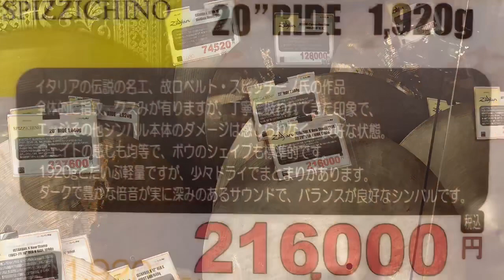【SPIZZICHINO 】20RIDE 1,920g 【SHIBUYA WEST 】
イタリアの伝説の名工、故ロベルト・スピッチーノ氏の作品
自らもドラマーで、OLDのKジルジャンシンバルをリスペクトしていた
ロベルト・スピッチーノ氏。独自に研究を重ね、オールドKのクローンとまで言えるレベルの
素晴らしいハンドメイドのシンバル達は、彼の死後ますますその価値が高まり、現在に至っております。
そんな彼の「作品」が今回中古で奇跡の入荷を果たしました！

全体的に指紋、クスみが有りますが、丁寧に扱われてきた印象で、
エッジその他シンバル本体のダメージは感じられなく、良好な状態。
ウェイトの感じも均等で、ボウのシェイプも標準的です。
1920gとだいぶ軽量ですが、少々ドライでまとまりがあります。
ダークで豊かな倍音が実に深みのあるサウンドで、バランスが良好なシンバルです。

主な仕様
サイズ 20インチ
ウェイト 1920g

■商品ランク:B+: [中古]多少傷はあるが通常使用する用途において問題なし
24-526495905